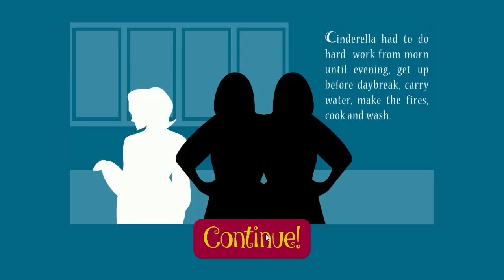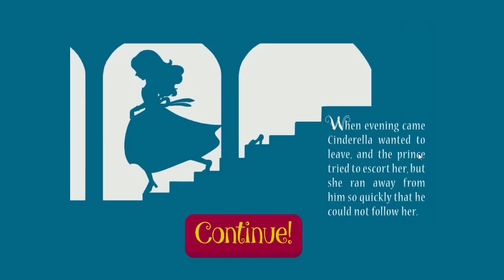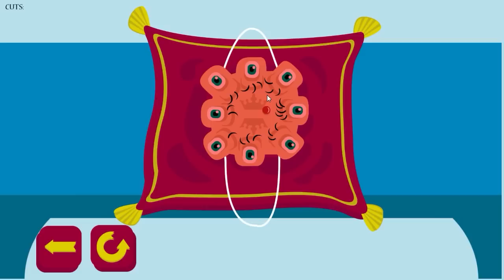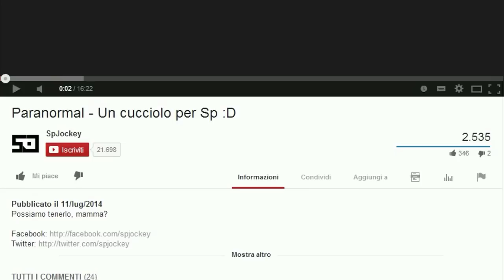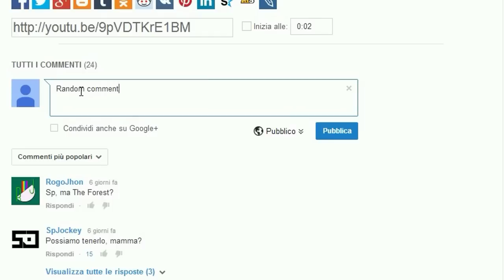COME TROVARE L'AMORE CON VIOLENZA!